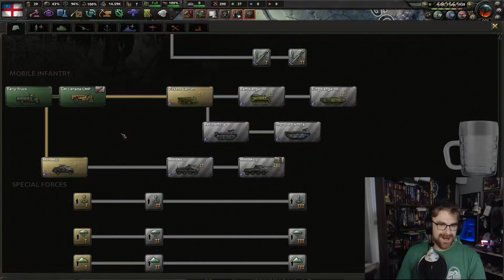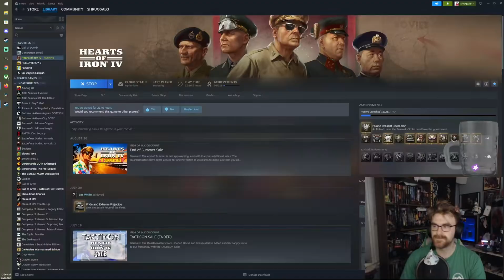RHODESIAN SUPREMACY | Kaiserreich-DUX A2Z Nordrhodesia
Not a controversial title at all (don't cancel me)